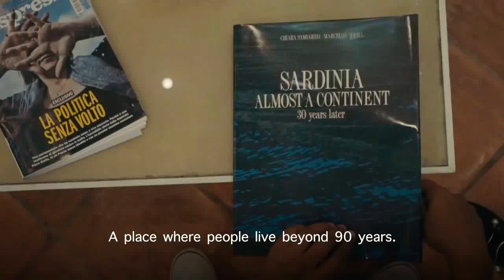If You Want To Live Longer - WATCH THIS | Jay Shetty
BY SHAHNAWAZ SHAIKH